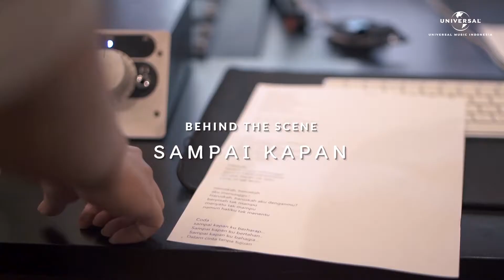Ziva Magnolya's "Sampai Kapan" Official Recording Behind The Scene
Seamless Creative in collaboration with Universal Music Indonesia proudly presents Ziva Magnolya's "Sampai Kapan" Official Recording Behind The Scene.

Camera Person: Claudio Guenno
Editor: Alghifari Bagas